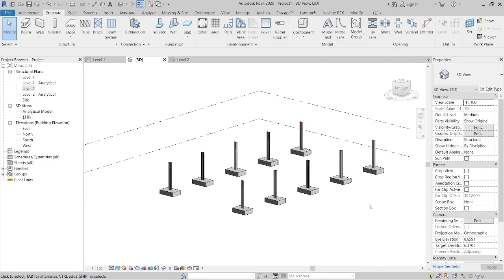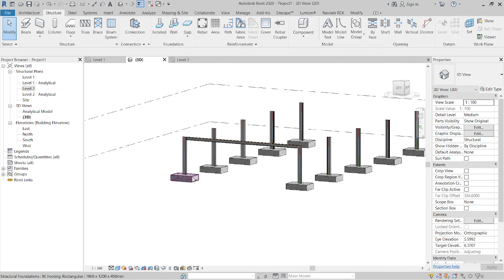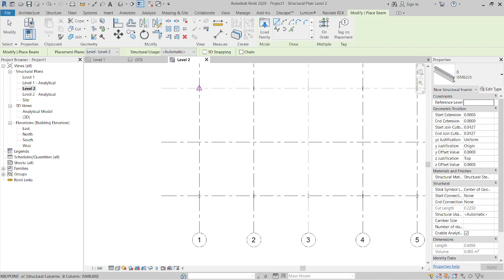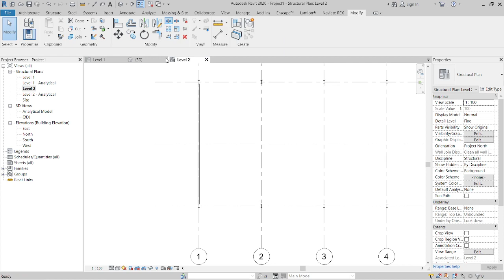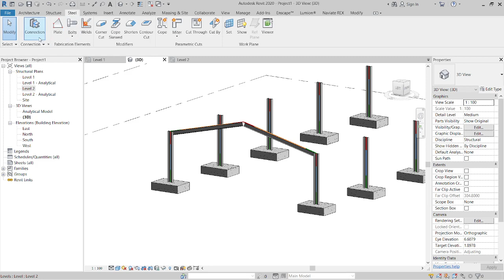#73. Complete Steel Shed Modeling in Revit Structure.| Part-2. Revit Structure for free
👉My Telegram Channel [Kindly Join]
Hello Everyone, This channel helps to Civil Engineers, Designers & Bim modelers. You will Get the Tutorial’s of the given below.  [For More Please Visit The Playlist]